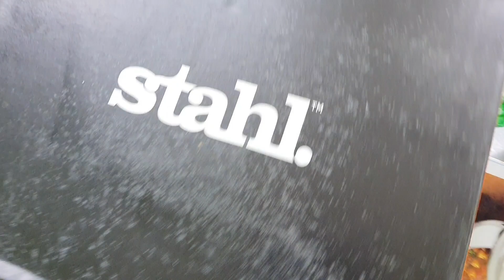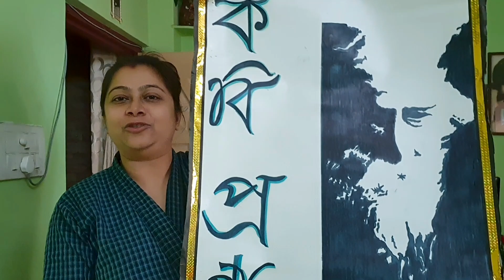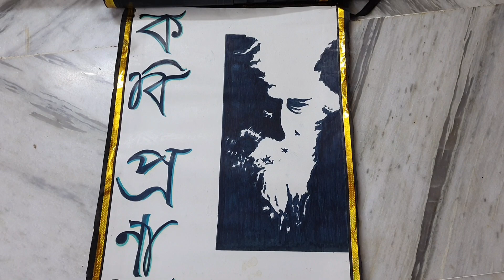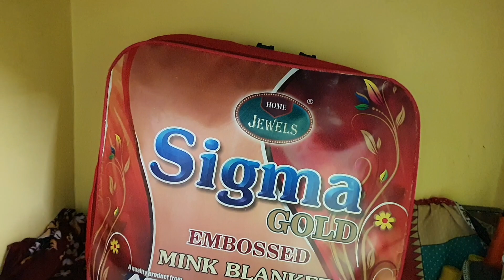বাড়িতে আনন্দ অনুষ্ঠান হতে চলেছে ।। আজ সারাদিন রান্নাই করলাম না ।।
Hello everyone ! I am Manisha . My channel is about homemaking,home organizing,daily routine,cleaning routine,child care,Bengali mom busy routine ,delicious recipes,kids tiffin ideas,beauty,style,product review,travel  and so many more topics.
       Hope you will find my channel helpful and interesting.

In this video :বাড়িতে আনন্দ অনুষ্ঠান হতে চলেছে ।। আজ সারাদিন রান্নাই করলাম না ।।

Channel name : Happy Homemaker Manisha